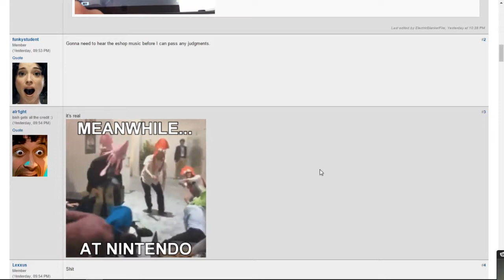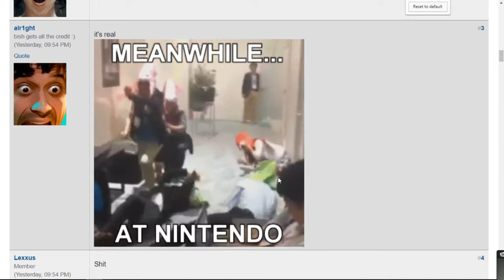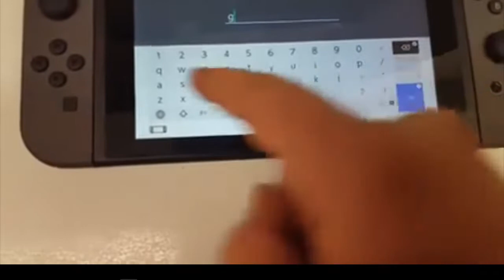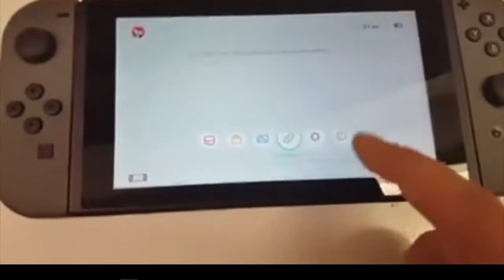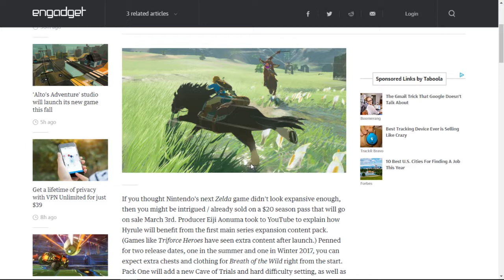GameThinkTalk - For Honor Review, Switch Leak!, and the rest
A video of a Switch in the wild, a For Honor review, and more